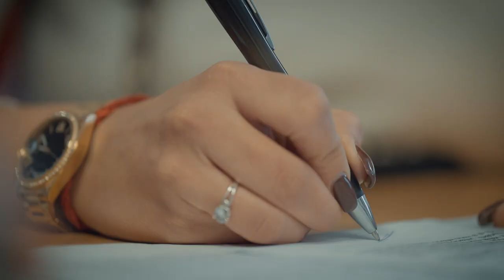És te készen állsz? Faragó Fanny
A Magyar Honvédség által indított egyéves toborzókampány nyitórendezvényén hivatalosan is bemutatkozott Pálinkás Szilveszter főhadnagy, az MH vitéz Bertalan Árpád 1. Különleges Műveleti Dandár katonája és Faragó Fanny, a HM Zrínyi Nonprofit Kft. munkatársa, egyúttal a Magyar Honvédség frissen felszerelt önkéntes területvédelmi tartalékosa. A kampány „arcaiként” személyes beszámolóik, történeteik elmesélésével igyekeznek majd bepillantást engedni a katonaélet hétköznapjaiba.

Ismerjék meg Fannyt.

További tartalmakért és információkért kattints a linkre!